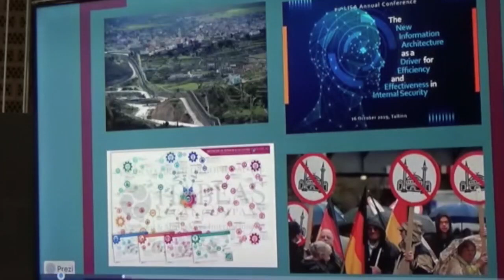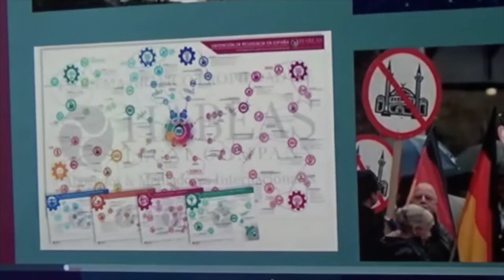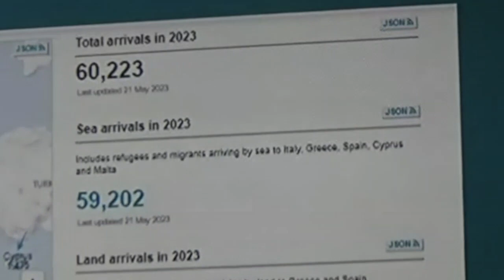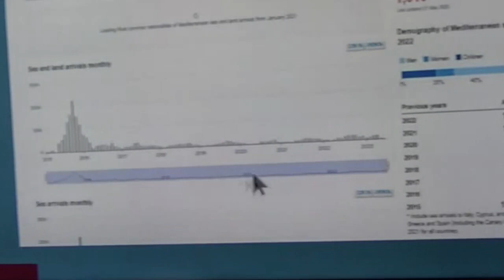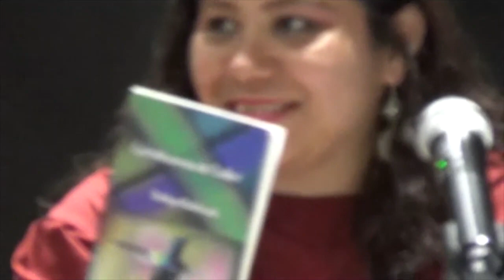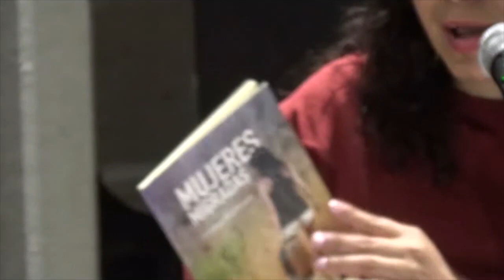Presentació del llibre 'Migracions. Obrir les fronteres d’un món desigual' a Sants (Barcelona)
Amb motiu de la presentació del llibre 'Migracions' Cristina Mas (periodista i redactora del Diari Ara) i Cinthya Maldonado (autora i poeta hispanohondurenya) conversen amb Martí Caussa (membre de Stop Mare Mortum Sants, Hostafrancs i la Bordeta) sobre un fenomen, les migracions, que no requereix ni explicació ni justificació i sobre allò que sí que cal aclarir—i denunciar— que són les barreres, les fronteres, que s’han construït per impedir aquest moviment.